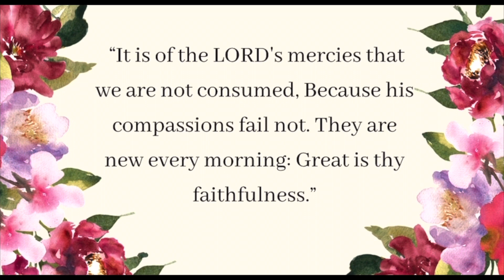4 Classy Fall Outfits to Wear with Black Boots | Modest Styling